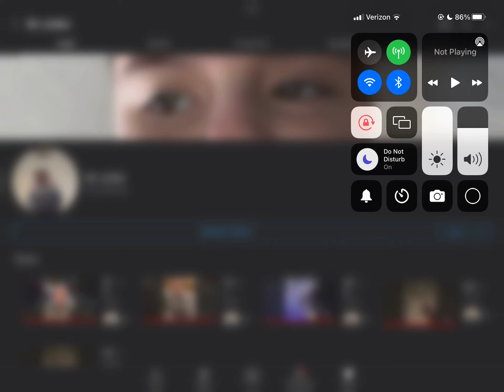I got a new channel banner￼